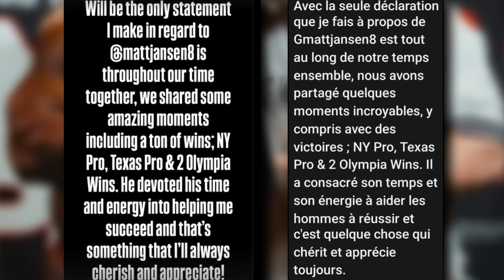MATT JANSEN + NATHAN DE ASHA VISA + ARNOLD CLASSIC 2025 RAMON DINO MARTIN FITZWATER + JEFF NIPPARD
MES COMPLEMENTS